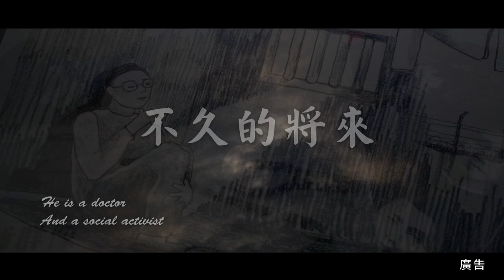名人故居故事導覽影片(三)|郭琇琮故居|英文30秒